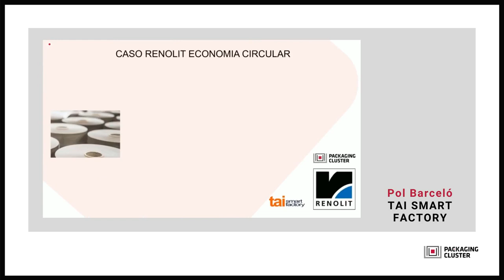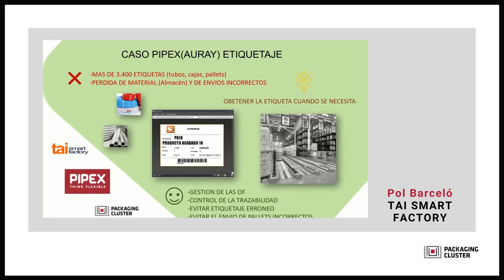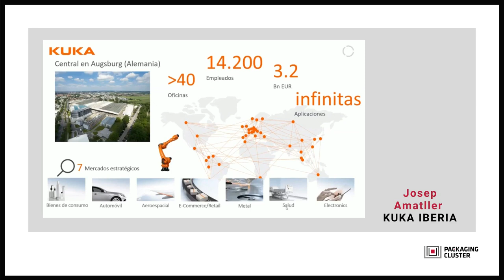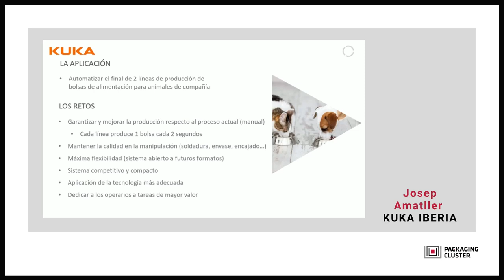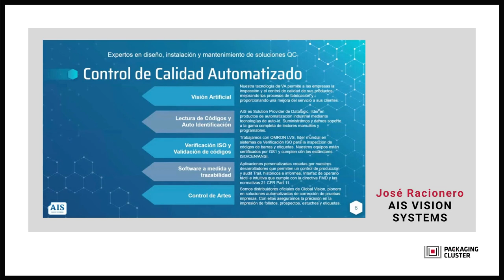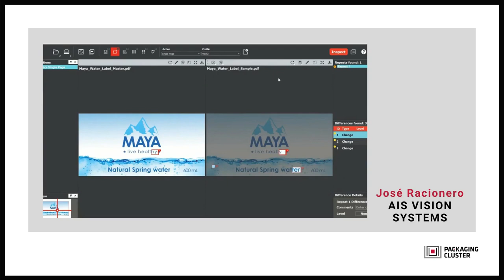Resumen del webinar sobre soluciones para tener la planta 4.0 en la industria del packaging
Nuevo webinar donde se han explorado diferentes maneras de digitalizar procesos, así como soluciones para tener una planta con tecnología 4.0., con empresas socias del clúster como TAI Smart Factory, Kuka o AIS Vision Systems.